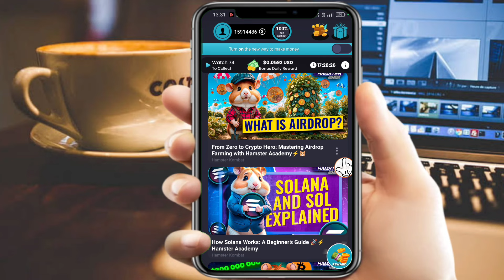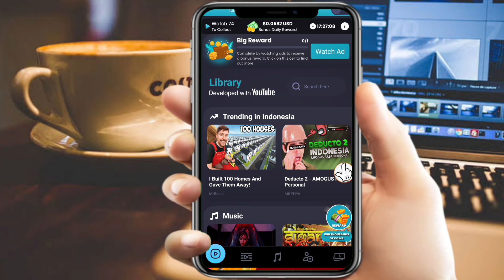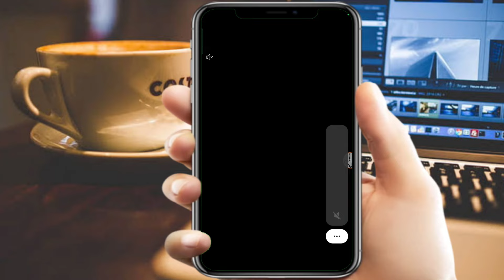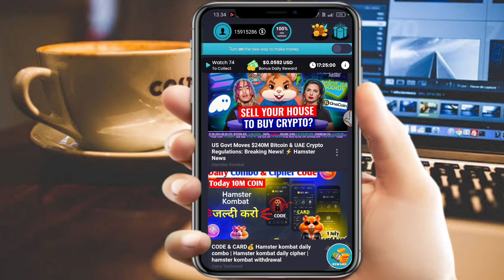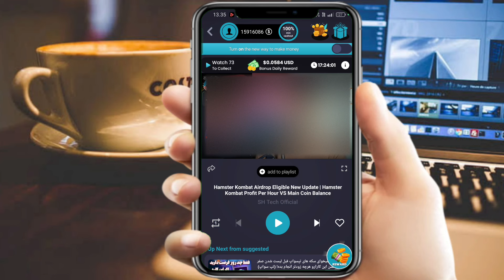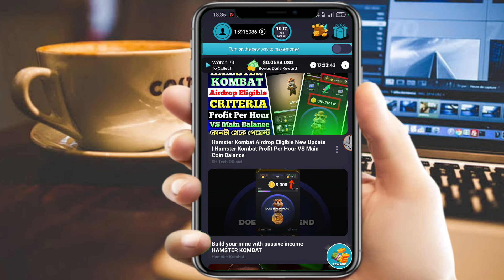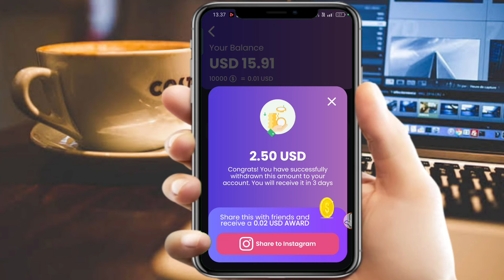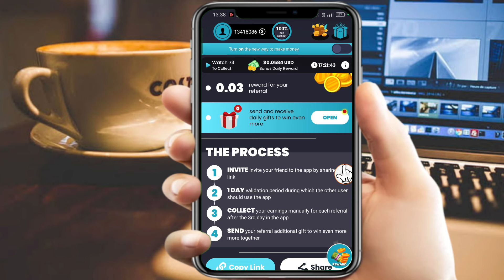DIBAYAR - DARI NONTON VIDEO YOUTUBE HAMSTER KOMBAT DOANG!! Cara Dapat Uang Dari Internet 2024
Hari ini, saya akan Membahas Tentang cara menghasilkan uang online terbaik untuk teman-teman Anda.Yang bisa Anda lakukan sebagai pekerjaan sampingan seperti bekerja dari rumah.Anda bisa mendapatkan uang secara online Mulai Dari Website,Aplikasi,Game, Dan Masih Banyak Lagi. Cara Mendapatkan Uang secara Online ini Tentunya gratis,Tanpa Skill, Bisa Menggunakan Hp.Dengan ide bisnis yang akan saya bagikan tentang cara menghasilkan uang Secara Gratis Tanpa Modal.

Apakah itu mungkin? Ya, dan di channel YouTube “Herz ID”, saya berbagi trik cara dapat uang nyata dan usaha sampingan tahun 2024, yang berguna bagi semua orang untuk menghasilkan uang secara online, membangun pendapatan pasif, atau bahkan menciptakan bisnis online yang berkelanjutan.

📌Download aplikasi/website didalam video lihat Tautan/Link nya di kolom komentar video ini
Semua materi dalam video ini bersifat TRANSFORMATIF dan digunakan untuk tujuan pendidikan dan sesuai dengan pedoman penggunaan wajar.